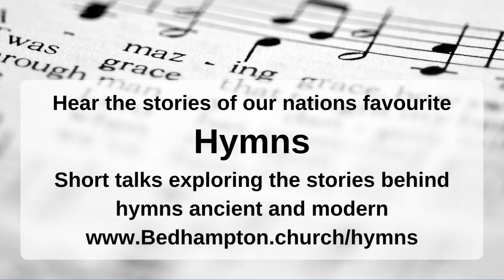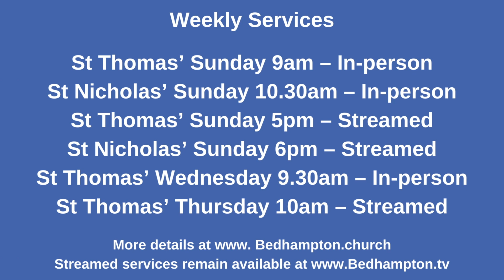September 24th, 2023 - Harvest Festival 2023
Harvest

2 Corinthians 9.6-15
Luke 12.13-30